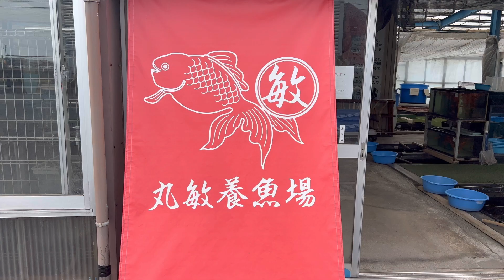【金魚通信2023年6月号】丸敏養魚場さんへ行ってきたよ！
動画をご覧の皆様こんにちは！
TreasureGardenのとれぽんです。

今月の金魚通信はいつもお世話になっている丸敏養魚場さんのルポ動画となっております。
金魚シーズンを迎えたお店はとても可愛い子達でいっぱいで、とれぽんはお迎え病発症してしまいました💦💦

お店の魚はお値段以上の子たちで是非皆様も丸敏養魚場さんでお迎えしてみて下さいね！✨✨

丸敏養魚場 さんのHPはこちらから。

🔹SNS🔹

6th Single 「桜駅」
2023年3月3日発売

〜誰もが体験する青春時代。懐かしさ込み上げる春歌。懐かしくも新しい令和歌謡がここに完成〜

1. 桜駅
2. Dancedoll
3. 大吟醸 (New Vocal Ver.)
4. 桜駅 - Instrumental -
5. Dancedoll - Instrumental -
6. 大吟醸 (New Vocal Ver.) - Instrumental -

オリジナルTシャツのご購入はこちら！

📻RADIO

オリイ篤 AtsushiOrii - Vocal, Guitar 長野県生まれ

中村友一 YuichiNakamura - Piano and More 岩手県生まれ 秋田県育ち

Treasure Gardenの音楽は「歌の店」であり、ジャンルに関係なく、自分らなりに自分らの解釈で音楽を届けることを目的とし、歌謡曲、演歌、Pops、Funk、Jazz、Classic、Bossanovaなどのオリジナル曲がある。

オリイ篤は介護福祉士の仕事をしながら音楽活動を行っている。声量に定評があり近年では作詞作曲をはじめ、ギタリストとしても活躍をはじめている。

中村友一は看護師の仕事をしながら音楽活動を行っている。Treasure Gardenの作詞作曲をメインに行っているが、他アーティストへ楽曲提供もしている。近年ではカホンやフルートなどの楽器にも挑戦している。

ブラジルでの音楽活動も積極的に行っている。